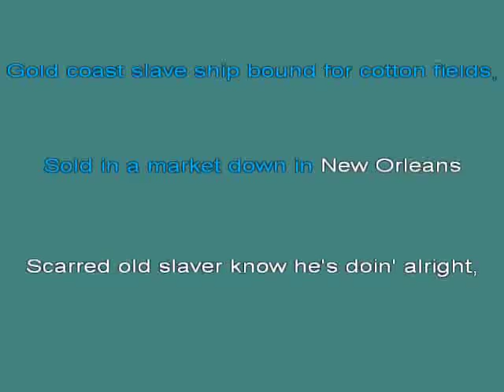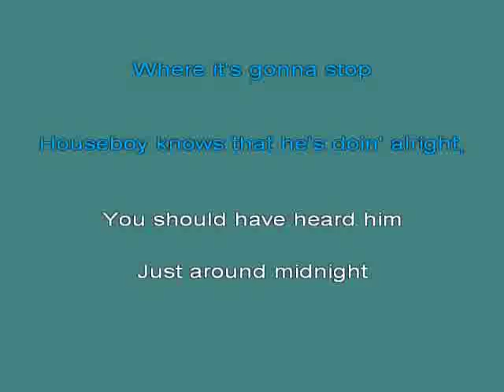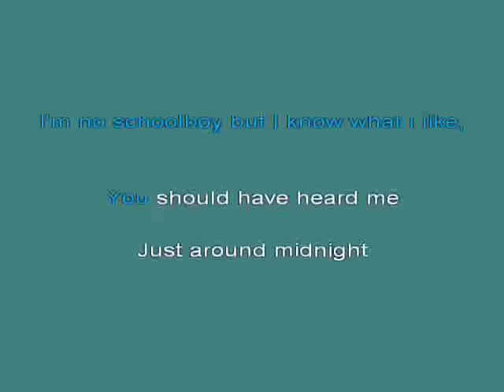brownsug kar [karaoke]